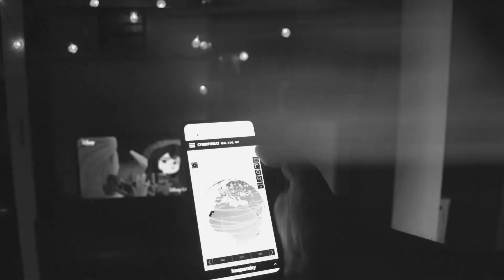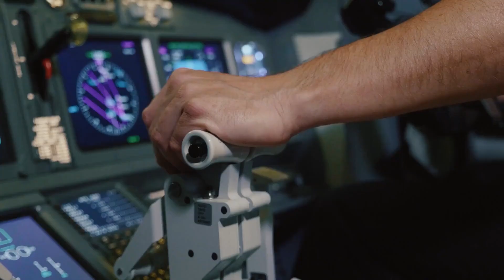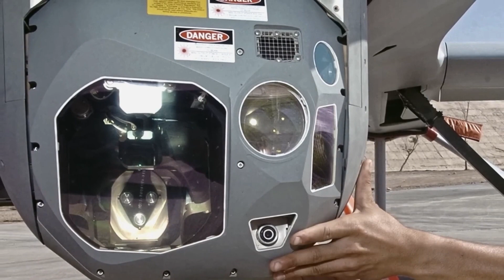The Evolution of Aerial Surveillance | From Spy Satellites to Wide Area Motion Imagery (WAMI)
Welcome to "The Evolution of Aerial Surveillance"! In this captivating YouTube video, we take you on a journey through the fascinating history of aerial surveillance, from the early days of spy satellites to the cutting-edge technology of Wide Area Motion Imagery (WAMI).

Discover the groundbreaking advancements that revolutionized the field of aerial surveillance, starting with the development of reconnaissance satellites during the Cold War. Explore how these orbiting eyes in the sky provided valuable intelligence and changed the dynamics of global security.

Witness the evolution of aerial surveillance as we delve into the advancements in unmanned aerial vehicles (UAVs) and drones. Learn how these nimble and versatile aircraft have become powerful tools for gathering intelligence, conducting surveillance operations, and monitoring various activities from above.

As we delve deeper into the video, we'll explore the game-changing technology of Wide Area Motion Imagery (WAMI). Understand how WAMI systems utilize advanced sensors and algorithms to capture vast areas in real-time, providing unprecedented situational awareness and enhancing surveillance capabilities to new levels.

Join us as we unravel the real-world applications of aerial surveillance, from military operations and border security to disaster response and urban planning. Gain insights into the challenges, ethical considerations, and privacy concerns associated with the use of aerial surveillance technology.
00:00 Hook Over
00:22 Introduction
00:41 The Limitations of Spy Satellites
01:36 Geostationary Surveillance Satellites
02:18 Aerial Reconnaissance Aircraft
02:51 Emergence of Unmanned Aerial Vehicles (UAVs)
03:25 The Birth of Wide Area Motion Imagery (WAMI)
03:59 Constant Hawk
04:45 Argus
05:21  Advancements in CMOS Sensors
05:54 The Future of Aerial Surveillance
06:31 Conclusion
06:56 Call to Action